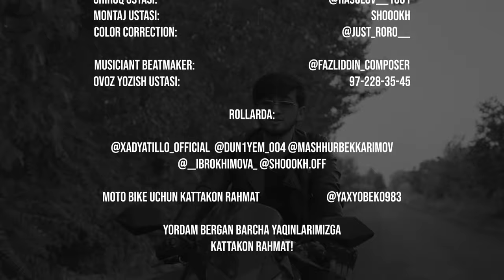Xadyatillo - Alvido ( Klip Primyera )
Clipmaker: Shokhpro

Musiqa muallifi: Xadyatillo

Matn muallifi: Odilbek Qodirov Musiqiy sayqal: @fazliddin_composer (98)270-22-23

Xadyatillo Alvido
Yor yor aytar bagritoshlar hayronginam alvido
Kozlaringdan oqar yoshlar armonginam alvido